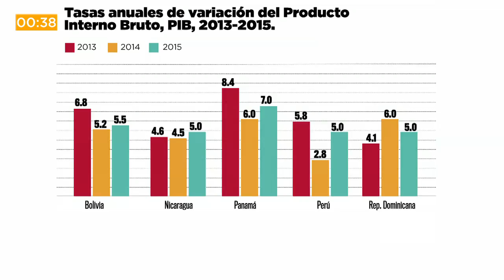END Noticias: Polémica por nueva camiseta del Barcelona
En nuestro micronoticiero de hoy presentamos: Red de Albergues de Nicaragua solicita ayuda urgente, nueva camiseta del Barcelona causa polémica. Esto y más en 60 segundos.